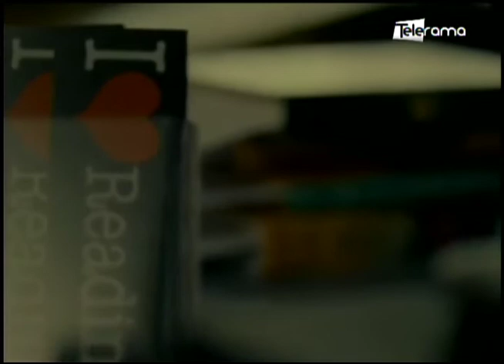China inaugura el columpio más alto del mundo